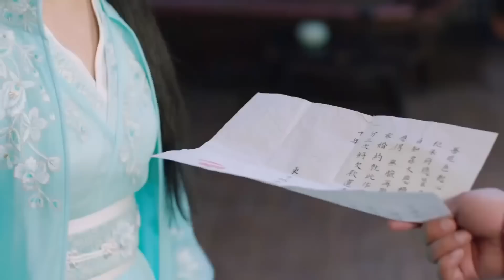古装电视剧【踏雪令 Snow Walking Order 30】|经商达人与行侠仗义的霸道王爷之间的爱情故事。|主演：林依晨、张彬彬（月歌行）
剧名Name：踏雪令
主演Cast：林依晨
简介：经商达人与行侠仗义的霸道王爷之间的爱情故事。